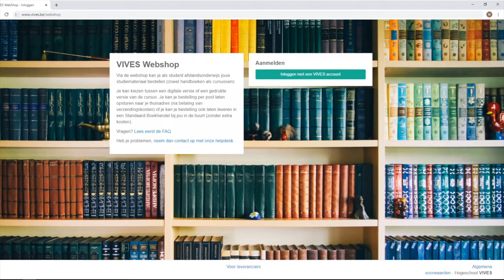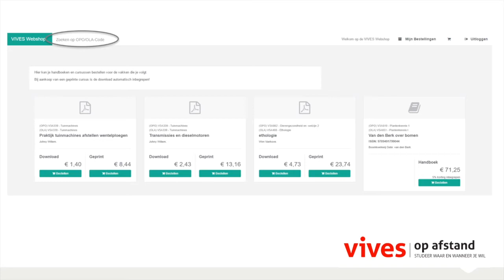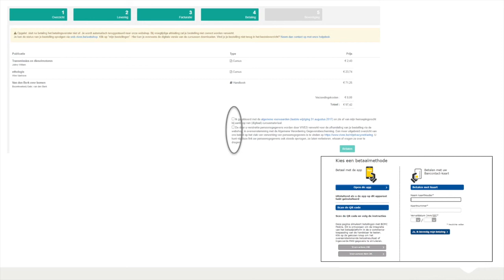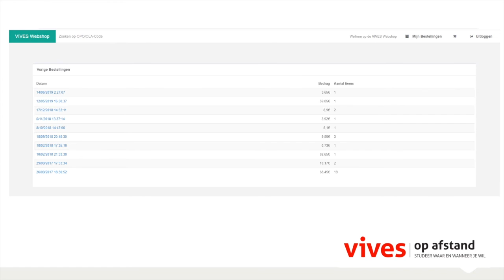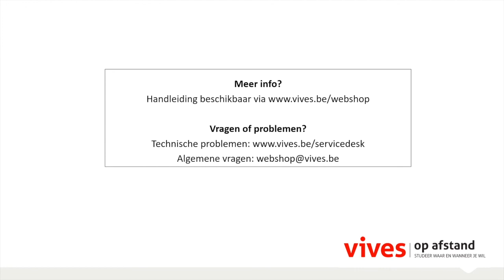Instructievideo webshop afstandsonderwijs voor studenten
2021 Instructievideo webshop afstandsonderwijs voor studenten